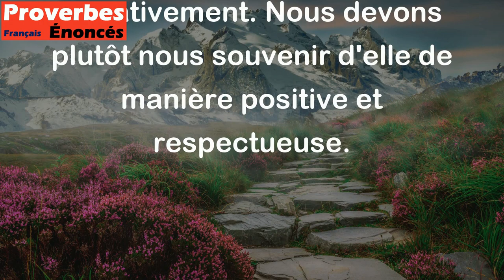Quand le mort repose, laisse reposer sa mémoire. - Proverbe Arabe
Ce proverbe arabe nous conseille de respecter la mémoire de ceux qui sont décédés. Une fois qu'une personne est morte, il est important de la laisser reposer en paix et de ne pas la critiquer ou la juger négativement. Nous devons plutôt nous souvenir d'elle de manière positive et respectueuse.